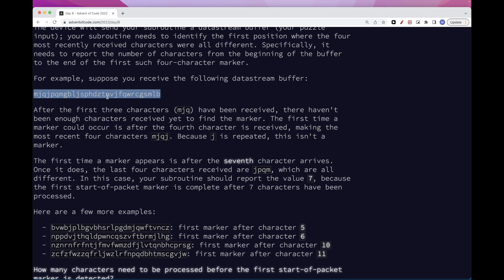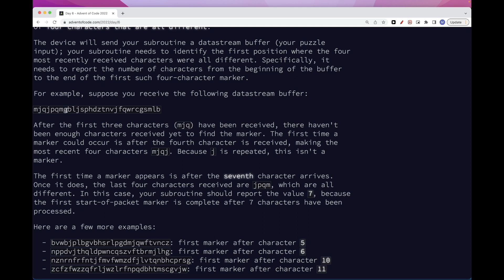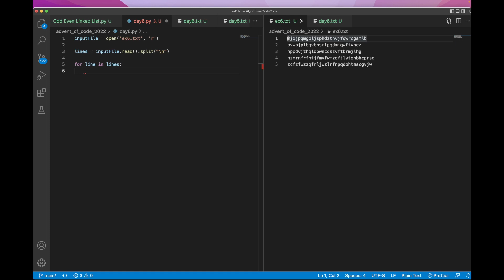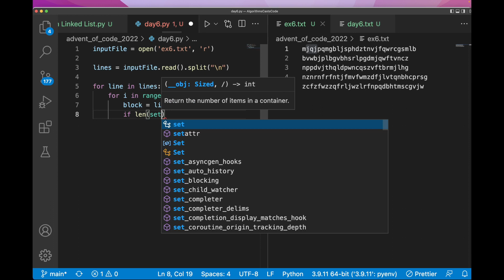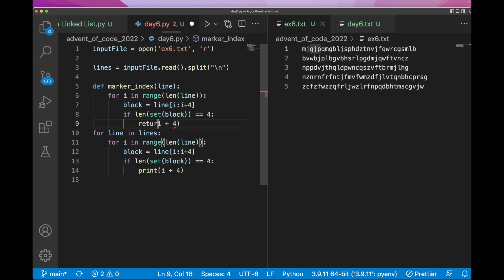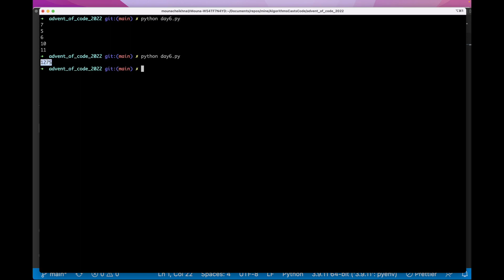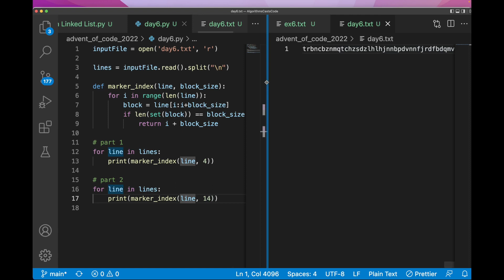Advent of Code 2022 - Day 6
► Looking for 1:1 coaching to prepare for a coding interview, for help with a coding problem or an algorithm subject?